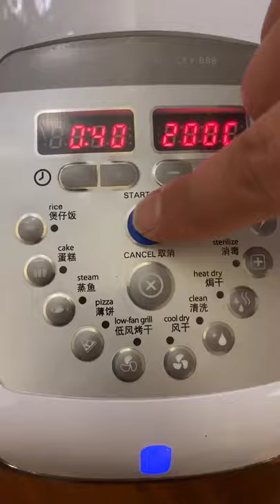Just relax and enjoy the video